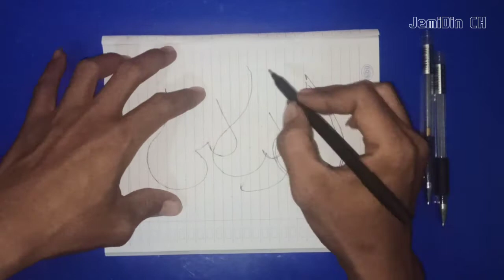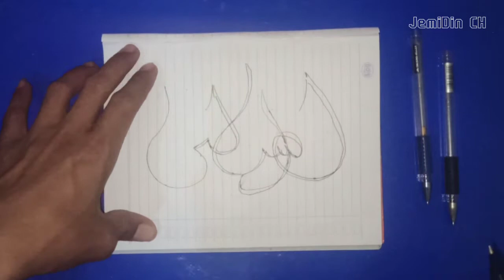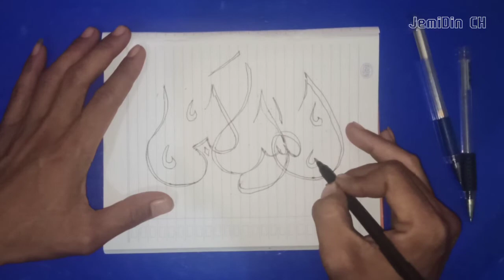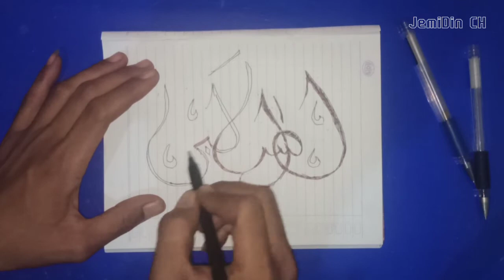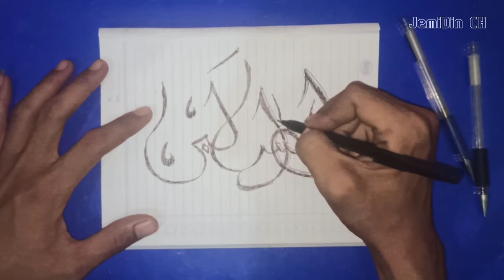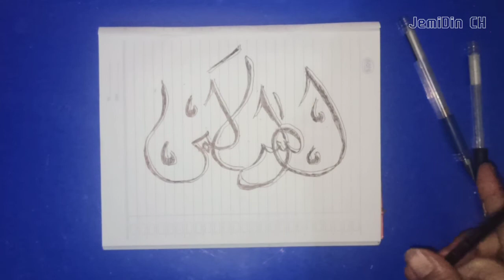Coretan Dasar Kaligrafi Arab Asmaul Husna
dengan menggunakan coretan tinta kita bisa berkreasi lagi
masih tentang seni lukis kaligrafi Arab atau kaligrafi islami

Semoga ada manfaat nya..